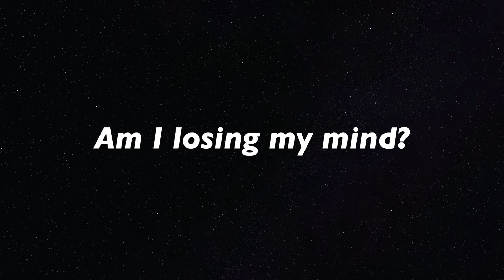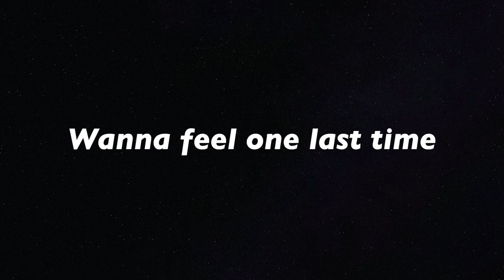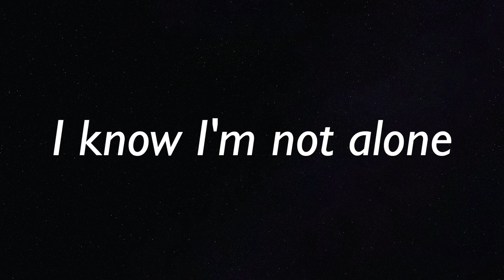~ Alone ~ ALAN WALKER | Cover by Adrita Sen W/Lyrics